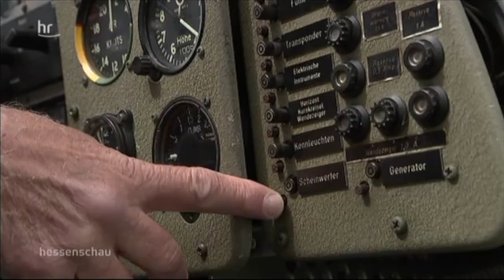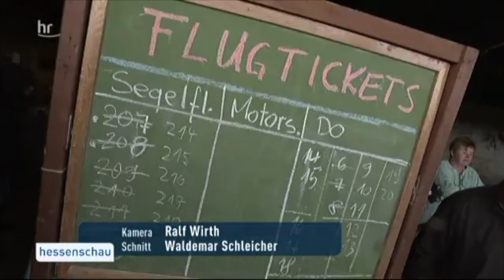Hessenschau Pfingstfliegen 2016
Bericht in der hessenschau vom Pfingstsonntag.